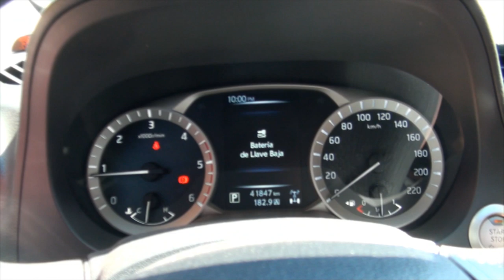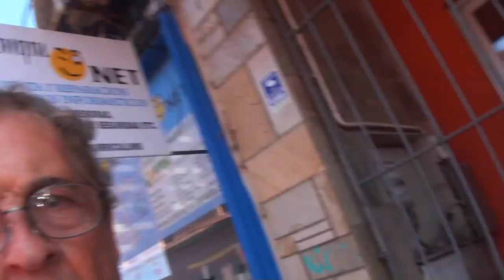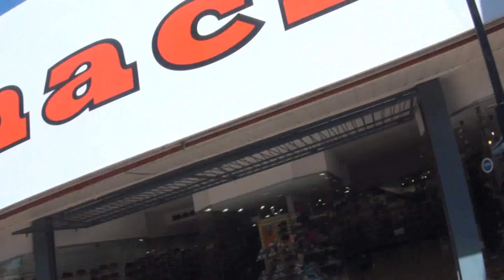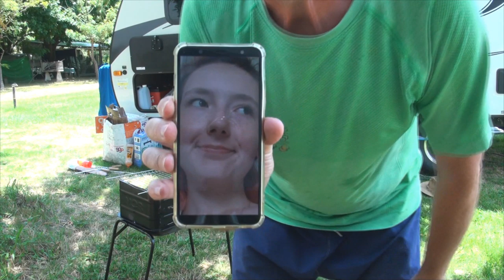#136 Maldonado, pilha e churrasco com por do sol em Punta Ballena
Neste episódio tivemos que ir à cidade de Maldonado para comprar a pilha do sensor do carro, pois quase ficamos na mão: ele não liga se a pilha acabar e já havia avisado váááárias vezes que estava precisando trocar. Claro que eu ignorei kkkk depois fiz um belo churrasco com a excelente carne uruguaia... Vem com nóis!!